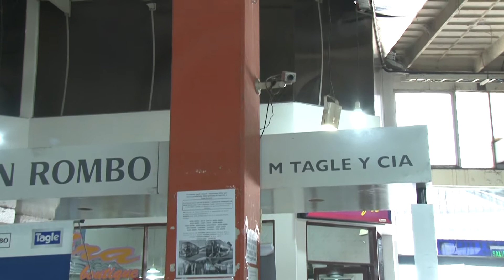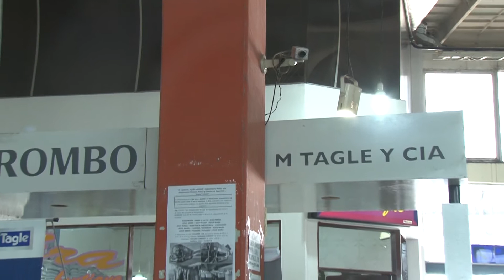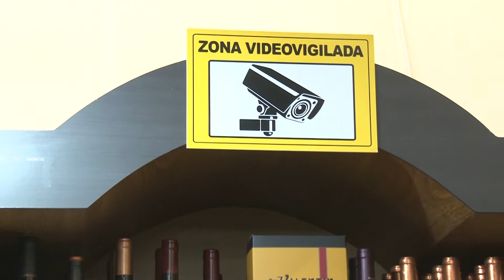DOS DETENIDOS TRAS INTENTAR ROBAR EN EL HIPER DELFÍN